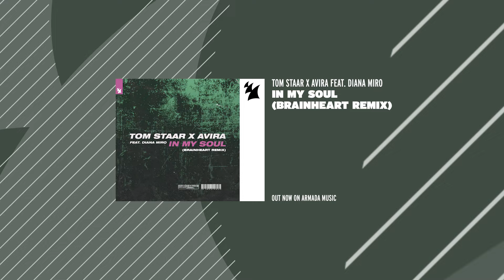Tom Staar x AVIRA feat. Diana Miro - In My Soul (Brainheart Remix)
Radiating pure emotion, the Brainheart Remix of ‘In My Soul’ underscores how beautifully captivating music can be. Juggling gorgeous piano tones and Diana Miro’s contemplating vocals with a progressive drop able to get any music fan reeling, this version of Tom Staar and AVIRA’s grade A collab is the clear and deserved winner of the ‘In My Soul’ remix contest on Armada University.